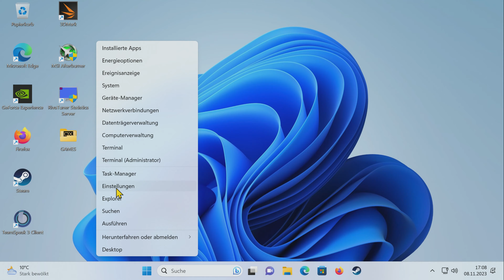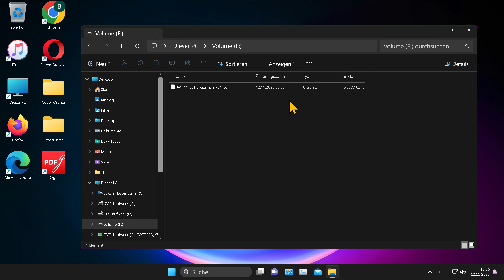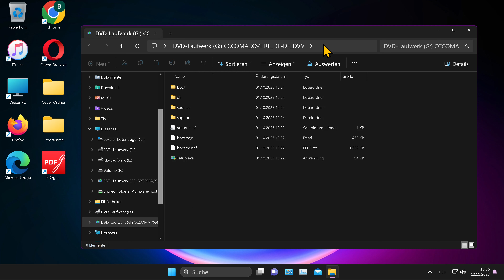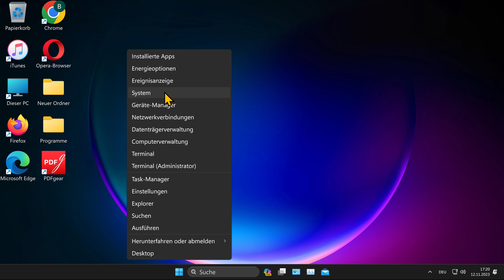Windows 11 23h2 Update installieren | iso Download | Deutsch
Windows 11 23h2 Update Download und Installation. Du kannst mit dieser Methode das Windows 11 Update 23H2 auch auf alten Computern installieren, die Windows 11 eigentlich nicht unterstützen.

 CMD – Befehl:
setup.exe /product server